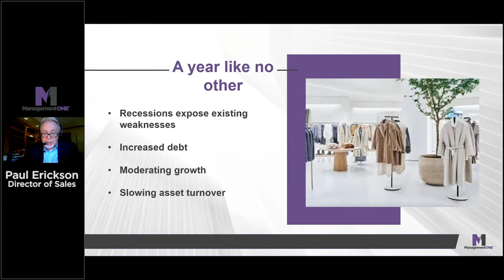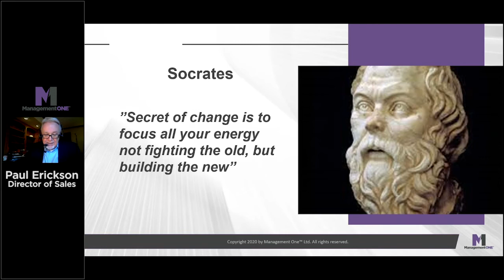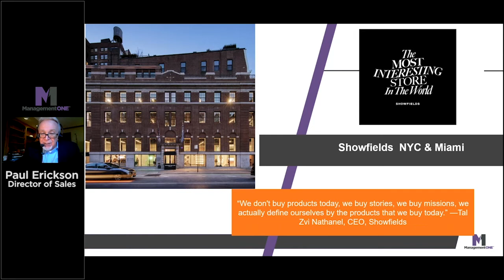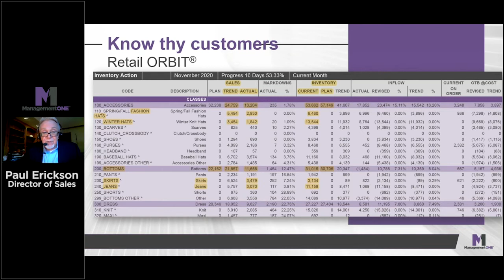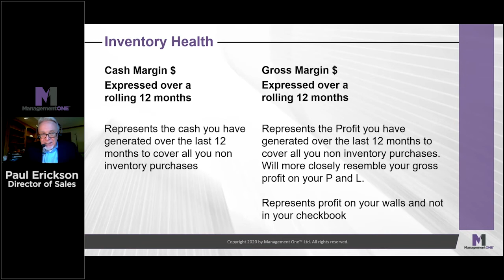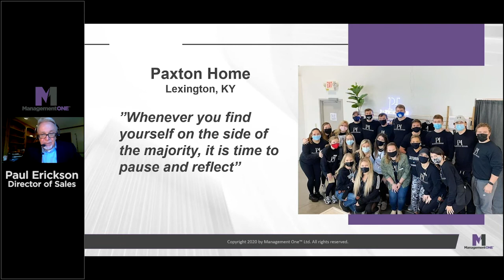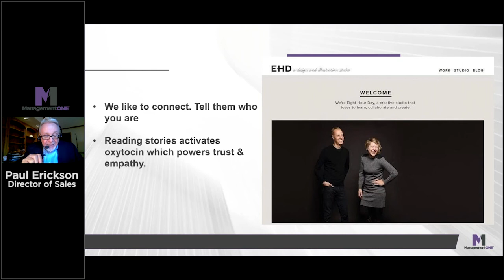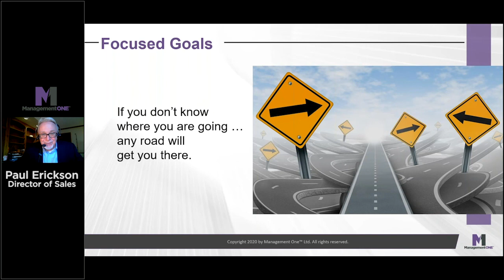Retail Recovery: How to Achieve Post-Pandemic Success!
This is a keynote session recorded at Celerant's annual client conference.
Keynote Speaker: Paul Erickson, Management One

Description: If there's anything we've learned from previous recessions, and certainly the most recent, recessions have always exposed existing weaknesses and accelerated trends. There are a lot of retailers that face challenges, such as increased debt, moderate growth at best, slow inventory turnover. I don't think anybody can overstate the damage done when stores were closed for weeks or months at a time. Watch video to hear Paul Erickson discuss the art of retail recovery and how to achieve post pandemic success.